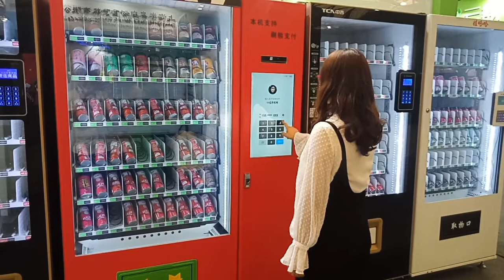commercial vending machine with face recognition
TCN,one of the biggest vending machine factories in China; We provide media touch screen vending machines ,belt conveyor elevator vending machines and combo vending machines and custom made vending machines etc.